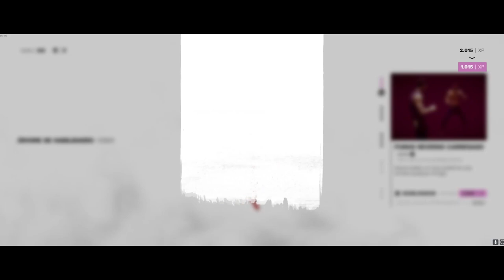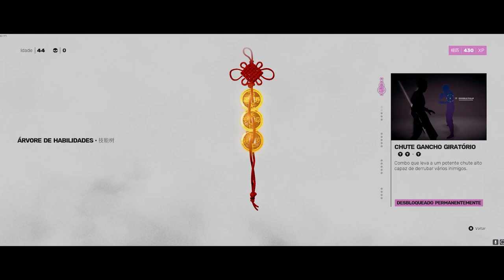SAGA SIFU - 2° FASE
Gameplay da segunda fase do jogo Sifu